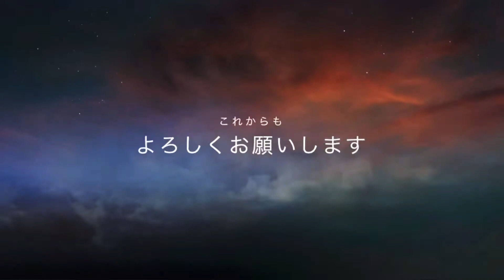今日のゲストはきららの〇〇❤️ 元保護猫 家猫 猫好き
☀️🐾こんにちは🐾☀️
今日はきららちゃん？ららちゃん？うらら君？No
答えは〇〇

今週も1週間よろしくお願いいたします💕

て